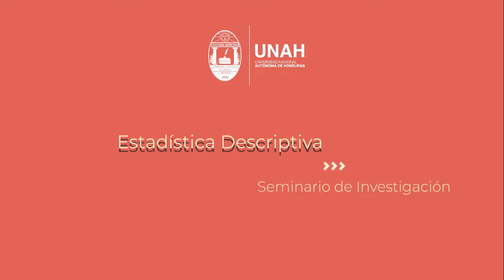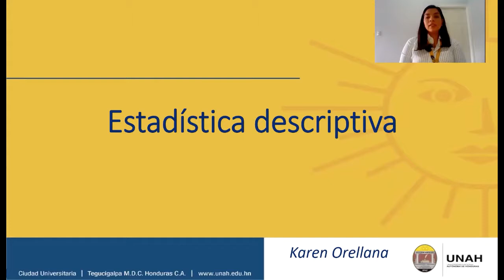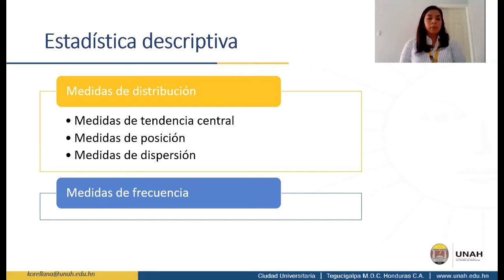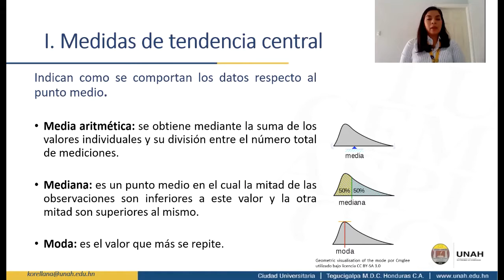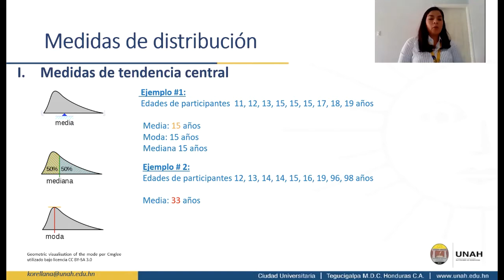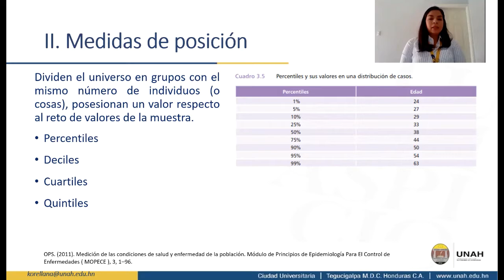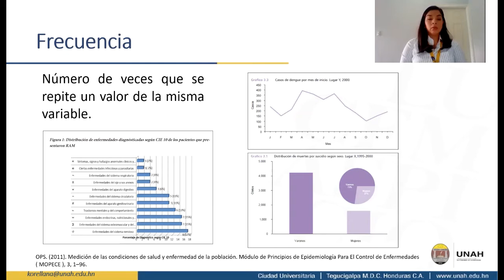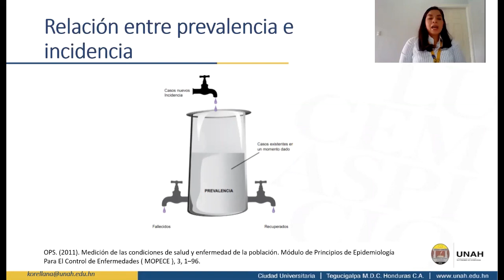Video 1 UNIDAD III Estadística descriptiva